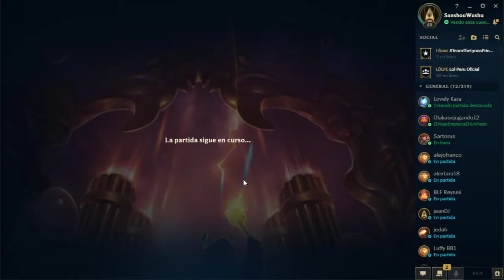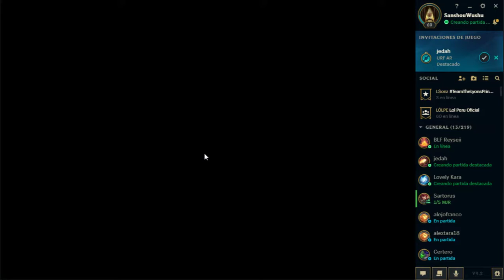Rengar / cuchilla de fuego / Ranked / parche 9.2 /